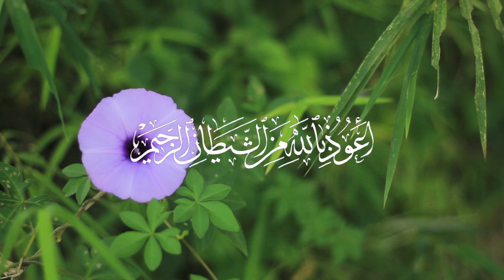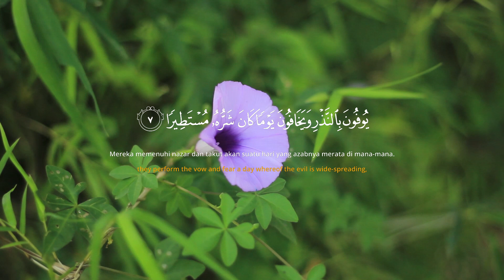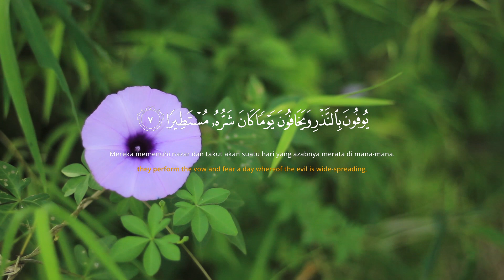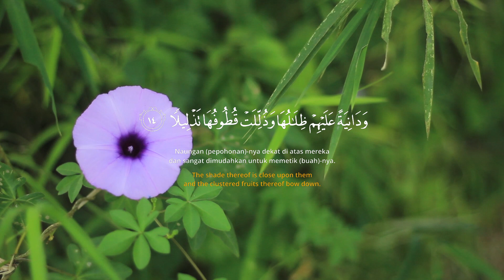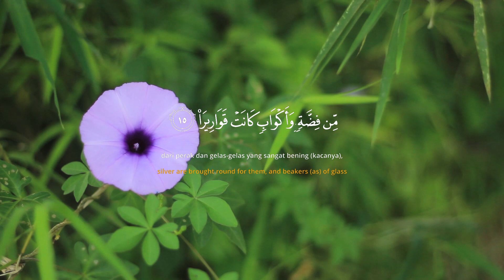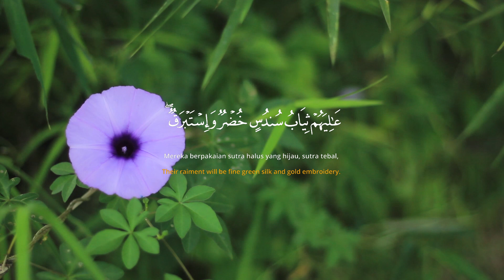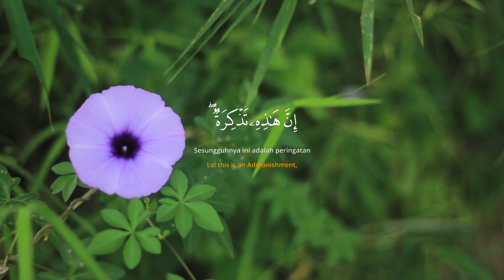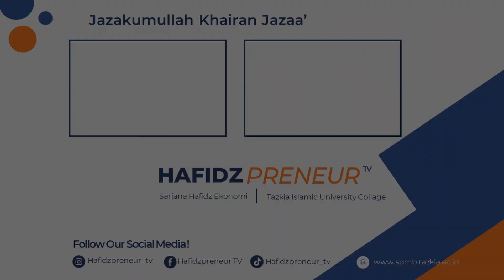Surah Al-Insan || Siti Makhfudhoh || Hafidzpreneur TV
Telah Tayang Video ! || Hafidzpreneur TV

Murottal merdu oleh , Mahasiswa Institut Agama Islam Tazkia Bogor, program Sarjana Hafidzpreneur, asal Kabupaten Kepulauan Meranti, Provinsi Riau

Ananda adalah Alumni MAN 1 Kepulauan Meranti. Saat ini ananda merupakan mahasiswa IAI Tazkia Bogor Program Studi Manajemen Bisnis Syariah , angkatan 21

Institut Agama Islam Tazkia Bogor memiliki program Sarjana Hafidzpreneur.
Program Sarjana Hafidzpreneur menghasilkan Sarjana Ekonomi Syariah + Hafidz Qur'an.

Semoga kita yang mendengarkan mendapatkan pahala dan diberikan petunjuk oleh Allah Ta'ala